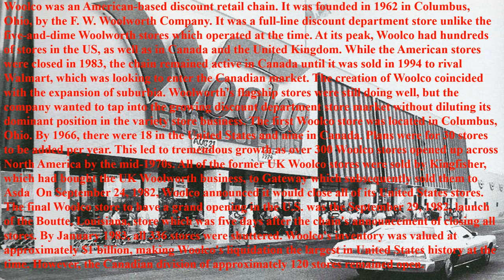Rod TV65 "Wow!!! I Remember" Woolco Department Stores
Rod TV65 "Wow!!! I Remember presents "Woolco Department Stores "'. Woolco was an American-based discount retail chain. It was founded in 1962 in Columbus, Ohio, by the F. W. Woolworth Company. It was a full-line discount department store unlike the five-and-dime Woolworth stores which operated at the time. At its peak, Woolco had hundreds of stores in the US, as well as in Canada and the United Kingdom. While the American stores were closed in 1983, the chain remained active in Canada until it was sold in 1994 to rival Walmart, which was looking to enter the Canadian market. The creation of Woolco coincided with the expansion of suburbia. Woolworth's flagship stores were still doing well, but the company wanted to tap into the growing discount department store market without diluting its dominant position in the variety store business. The first Woolco store was located in Columbus, Ohio. By 1966, there were 18 in the United States and nine in Canada. Plans were for 30 stores to be added per year. This led to tremendous growth as over 300 Woolco stores opened up across North America by the mid-1970s. All of the former UK Woolco stores were sold by Kingfisher, which had bought the UK Woolworth business, to Gateway which subsequently sold them to Asda  On September 24, 1982, Woolco announced it would close all of its United States stores. The final Woolco store to have a grand opening in the U.S. was the September 29, 1982, launch of the Boutte, Louisiana, store which was five days after the chain's announcement of closing all stores. By January 1983, all 336 stores were shuttered. Woolco's inventory was valued at approximately $1 billion, making Woolco's liquidation the largest in United States history at the time. However, the Canadian division of approximately 120 stores remained open.